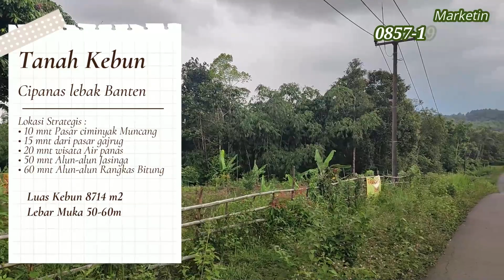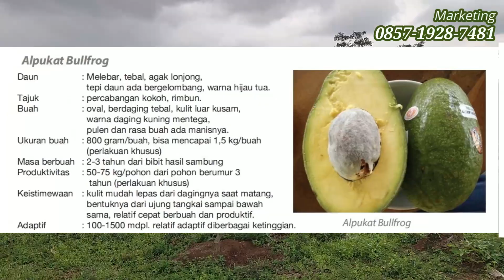Jual Kebun Alpukat Unggulan Luas 0,9 Ha, Investasi Kebun Alpukat BEP 5 th , Dikelola oleh Ahli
JUAL KEBUN ALPUKAT UNGGULAN JENIS RIFAI, BULFROG DAN MIKI DENGAN KONDISI SUDAH DITANAM

Detail Kebun :
• Luas Kebun : 8.714 m2
• Kontur : Datar
• Posisi Tanah : HOOK
• Status : SHM
• Harga : 150rb/m2 (Nego)
• Total Harga : 1.3M

Kebun sudah ditanami oleh 3 jenis Alpukat :
• Alpukat Miki = 91 Pohon
• Alpukat Bulfrog = 51 Pohon
• Alpukat Rifai = 40 Pohon

Lokasi Strategis :
• 10 menit Pasar ciminyak kecamatan muncang
• 15 menit dari pasar gajrug jalan provinsi
• 20 menit dari wisata pemandian air panas Cipanas
• 50 menit Alun-alun Jasinga
• 60 Menit Alun-alun Rangkas Bitung
• Pinggir jalan kabupaten (lebar jalan kabupaten 10 m)

Bagi pecinta Alpukat ini menjadi solusi atau pilihan yang tepat untuk punya kebun alpukat karena pohon sudah ditanam dan ada yang merawatnya